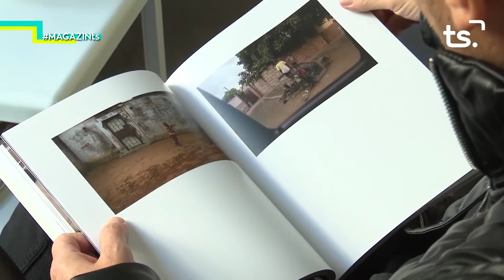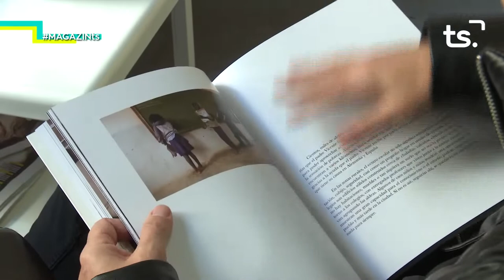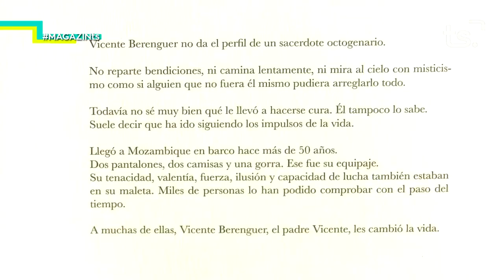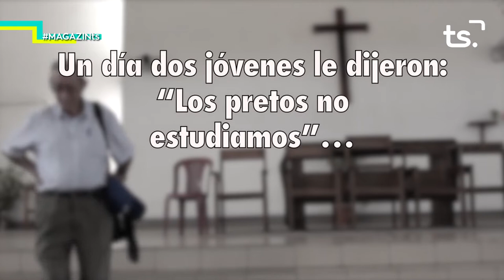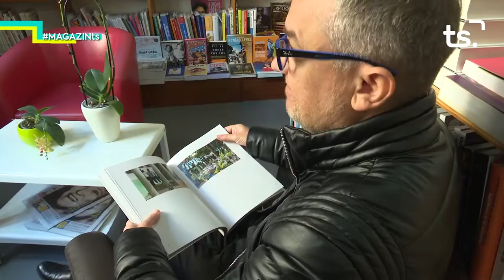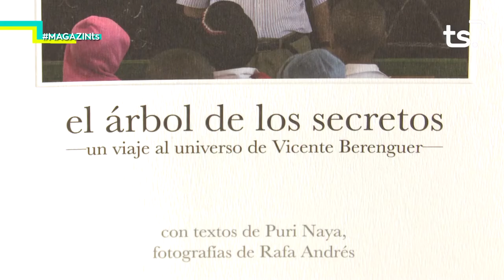2018 12 20 MAGAZIN TS - “EL ÁRBOL DE LOS SECRETOS”